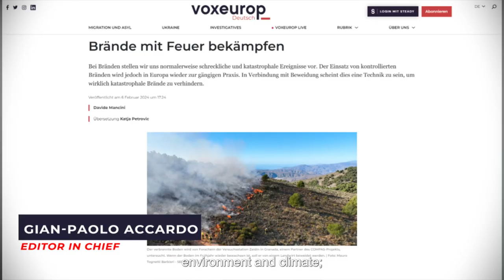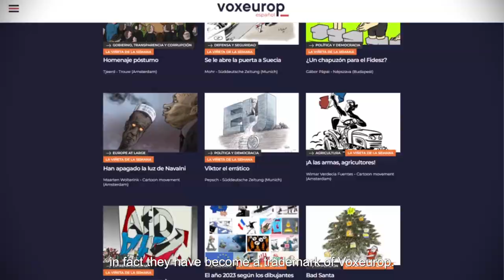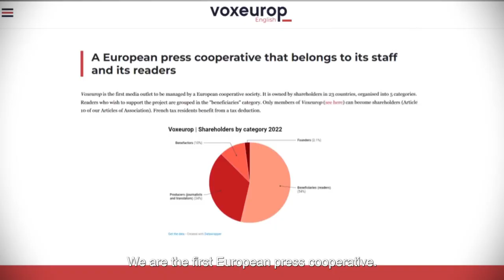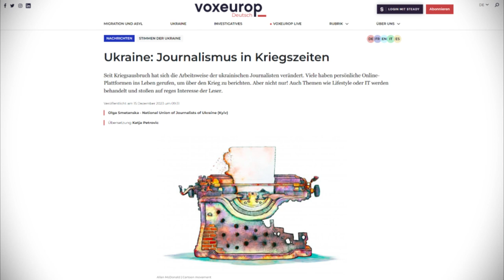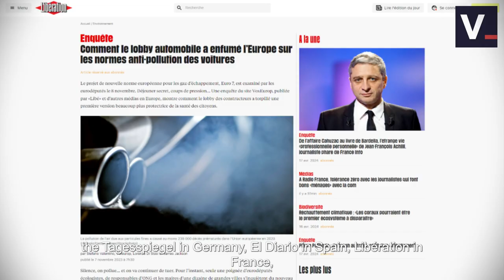Subscribe to independent, ad-free journalism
Support a transnational European media outlet. Join a community of readers in over 30 countries.

Support independent and cooperative journalism

Professional journalism is today concentrated in the hands of a few billionaires. By contrast, Voxeurop – Europe's first transnational press cooperative – is 100% independent. Our capital is held by readers, journalists and translators of almost 30 nationalities! (Subscribers can become members by buying shares.)

Europe is the focus of our reporting

Climate change, democracy, migration and asylum, pressing social issues... The great challenges of our time do not stop at borders. To do its job properly, journalism can no longer be limited to purely national perspectives. At Voxeurop, we produce general-interest, multilingual reporting on the issues that cut across our societies, our borders, and our language barriers. We have readers in over 30 countries.

To be informed with a pan-European perspective is to be briefed at the level where the most important decisions are increasingly made. It is at this level that we most need reporting on matters of public interest. Being independent means being ready to upset the interests of multinationals. For example, by exposing their greenwashing operations, as we did in our investigation into European green finance. Your subscription will give us the freedom we need to dig up dirt.

Quality journalism should be shared

We produce our own reporting and analysis, but we also translate over 400 European sources. At Voxeurop, thanks to translation, you can read in your own language an article from a Belarusian opposition newspaper, an in-depth feature by a Greek investigative publication, or a reportage by a Romanian newsroom. This is content you won't find anywhere else.

As for our own work, it has been picked up by the big names in the European press: The Guardian (UK), The Kyiv Independent (Ukraine), Internazionale (Italy), Die Tageszeitung (Germany), Libération (France) and many others. They give us our freedom to report on matters of public interest and to forge links across borders. Their loyal patronage means that 70% of our content is free to access. We need your support to continue producing independent journalism.